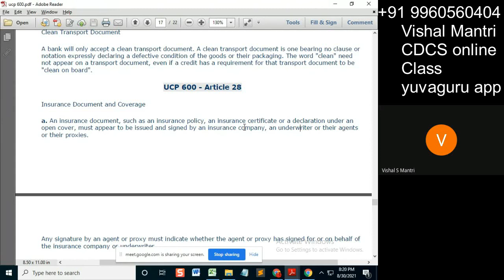CDCS online Class 2#short100